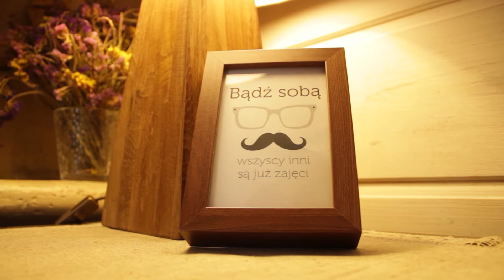O naszych warsztatach - mówi Magda | Life Architect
Zobacz, co o warsztacie “Insight” mówi Magda, jedna z jego uczestniczek.

Insight to 3-dniowy warsztat wyjazdowy, w kameralnej 8-osobowej grupie, pod opieką 2 profesjonalnych trenerów i coachów. Podczas tych kilku dni odbędziesz niezwykłą podróż wgłąb siebie. Poznasz swój umysł od podszewki, nauczysz się rozwiązywać własne problemy i zaczniesz czerpać z bogactwa Twojej wewnętrznej mądrości i intuicji. A wszystko to w otoczeniu malowniczych sadów, lasów i wąwozów w Wiatrakowie koło Kazimierza Dolnego.

► Prowadzący: Michał Pasterski i Sandra Lasek
► Termin: 19 - 21 maja 2017